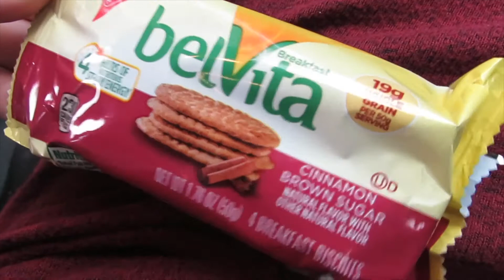HER FIRST WORD CAUGHT ON CAMERA | VLOGMAS DAY 3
I can't believe how fast she is growing xoxo